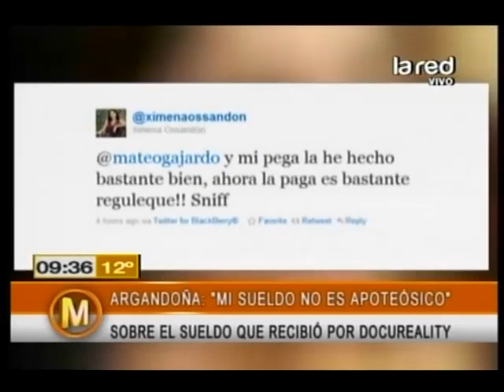Los sueldos reguleques de la TV